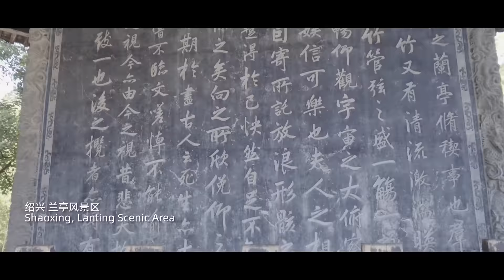Seasons in Zhejiang -- Summer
It's always exciting to welcome summer in Zhejiang! The season means so much more than just lush greenness, bright sunshine and fragrances of watermelons. You will have to find out more in this video!